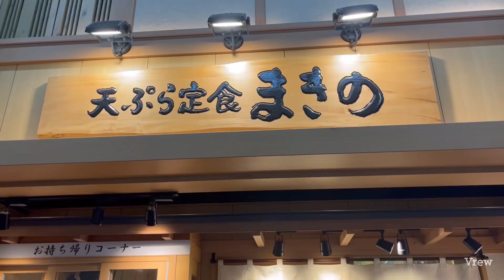武蔵小山駅グルメ｜東京｜絶品の揚げたて天ぷらが格安で食べれる行列のできる天ぷら屋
🍤天ぷら定食 まきの 武蔵小山店
東京都品川区荏原3-8-5 1F